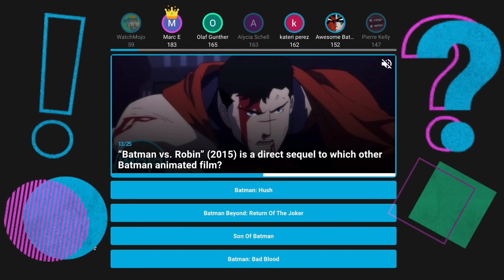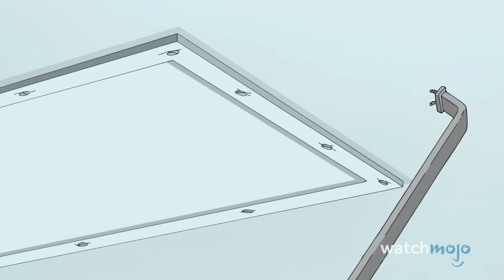Top 10 Times Lois Griffin Was An Absolute PSYCHO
Lois Griffin can be calm and supportive, or she can be an absolute psycho. For this list, we’ll be looking at the moments Mrs. Griffin was the most unhinged, irrational, and downright scary. Our countdown of times Lois Griffin was an absolute psycho on "Family Guy" includes Kicking Her Family Out of the House, Attempted Murder & Kidnapping, Attacking Peter for Getting Groceries, and more! What’s your favorite Lois off-the-rails moment?